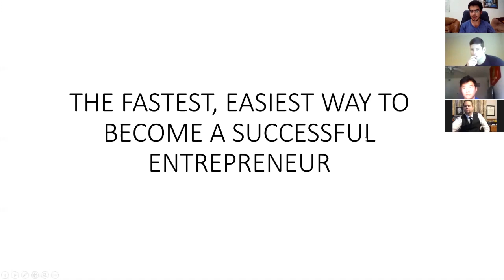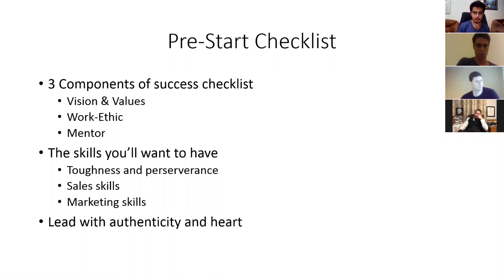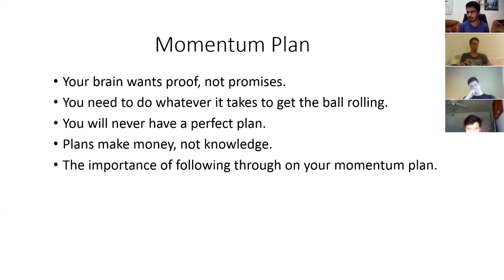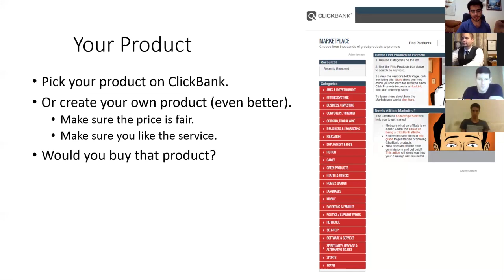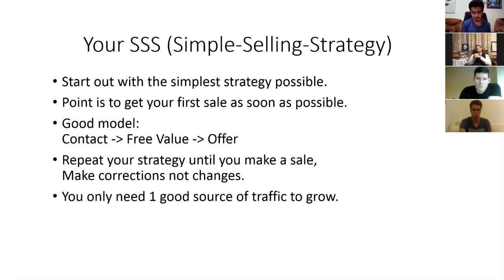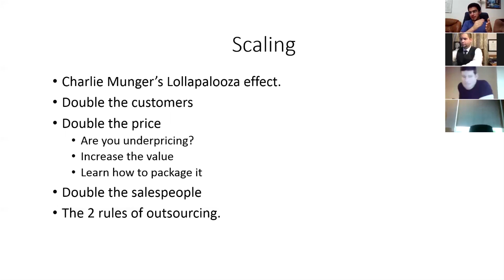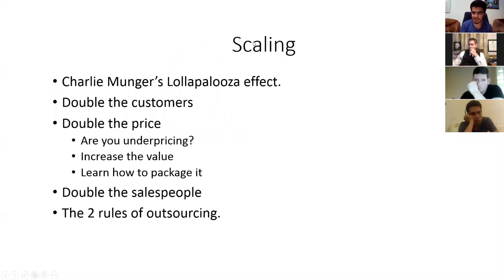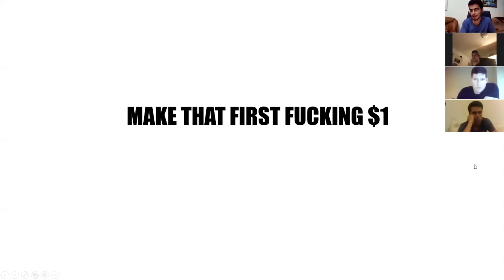How to Become a Successful Online Entrepreneur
How to become a successful online entrepreneur. Even if you're a beginner you will learn how to become a successful internet entrepreneur.

These days, the internet is a major part of both small and big business. With extensive traffic on the web, from social media advertising to new methods of merchandising online, a new generation of business people is growing up: the internet entrepreneur is someone who is looking at the vast power of the internet to start or grow a business. Whether it's a physical merchandising business or a play on innovative modern services, someone who wants to become a successful internet entrepreneur will often pay attention to some startup basics involving blending this new technology with classic good business sense.